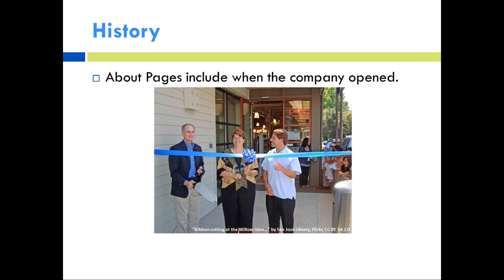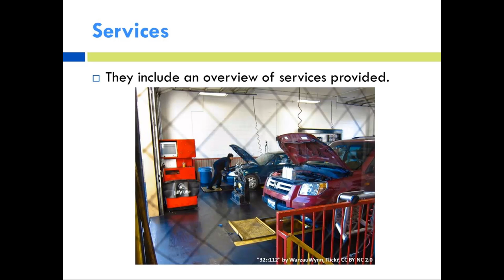Business Websites: About Pages